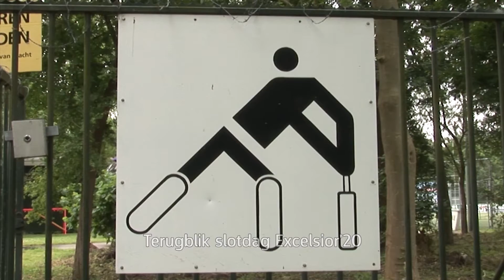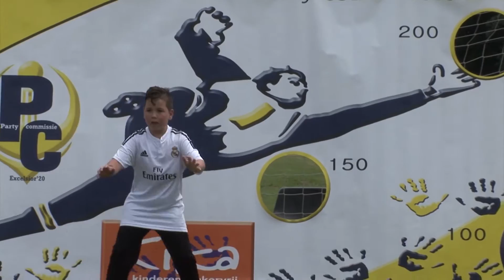SC Schiedam: slotdag Excelsior'20